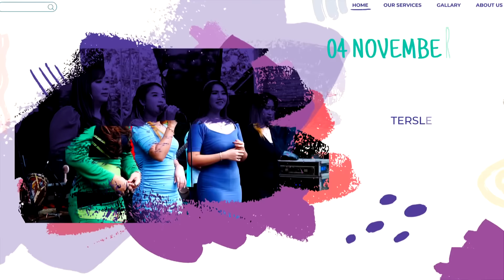DANGDUT KOPLO JOGET PALING NYUSS FULL ALBUM AS MUSIC KHITANAN M. ARGA PRASETYO